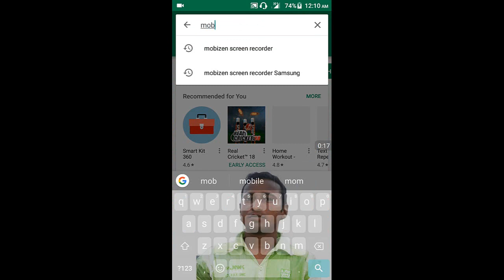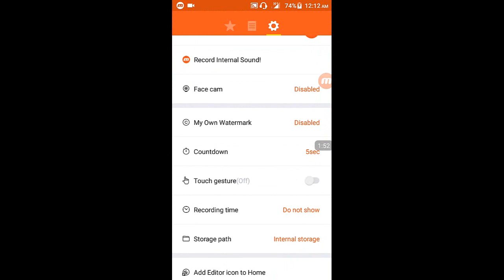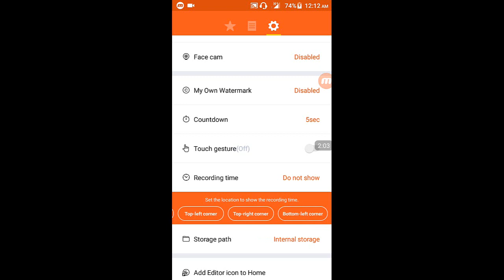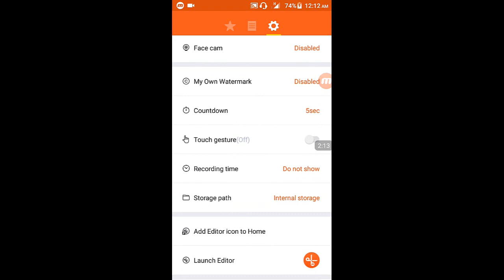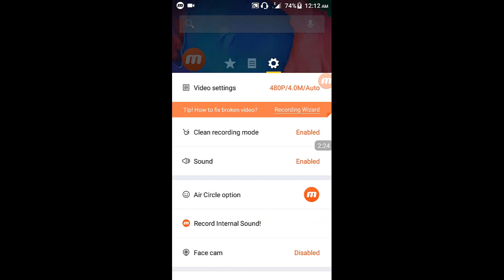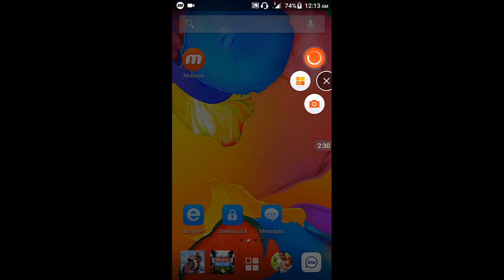Inside one | কিভাবে ইমু ভিডিও কল রেকড "Imo video calls record App Bangla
Imo video calls record Bangla
Mobile Imo Video call recorder
কিভাবে ইমু ভিডিও কল রেকড
Imo video call phone record HD Full
Google Help center
Imo video call recording
Imo call recording Bangla
Google Help center
Imo video call voice recorder
Imo voice call recorder Bangla
Google Help center

Thanks Your for watching this video and
Inside one.